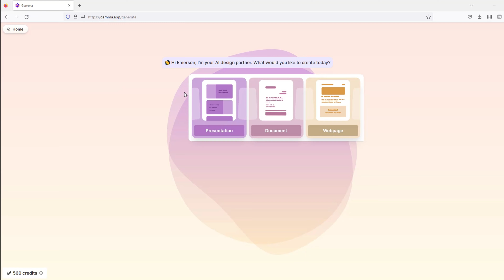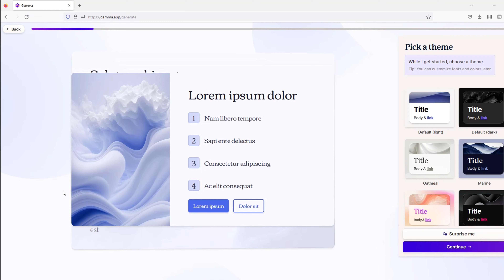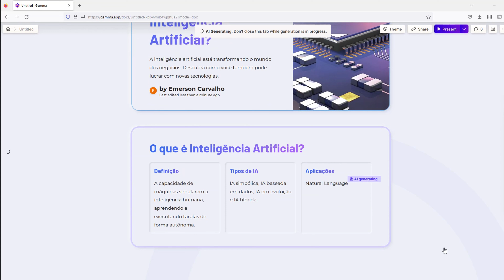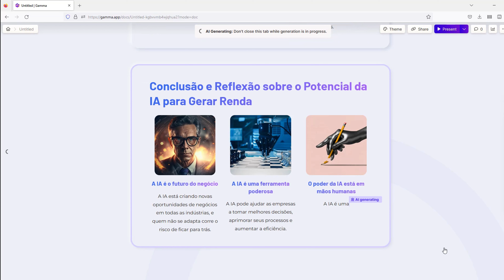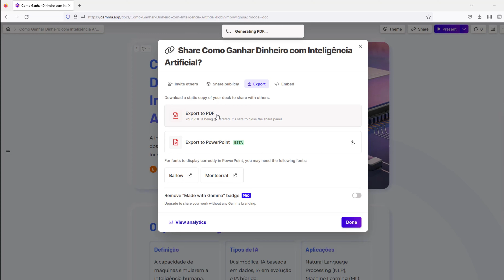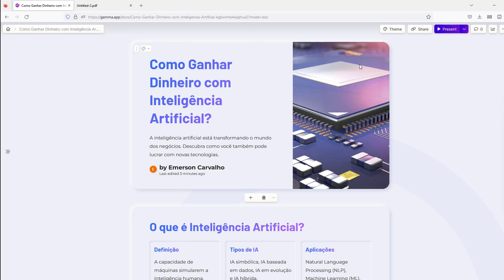A forma mais fácil e rápida de CRIAR um ebook com Inteligência Artificial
Neste vídeo, eu vou te mostrar como você pode criar um ebook ou apresentação sobre qualquer tema que você quiser com apenas uma frase. Isso é possível graças a uma ferramenta incrível de inteligência artificial que faz todo o trabalho para você. Você vai se surpreender com os resultados!